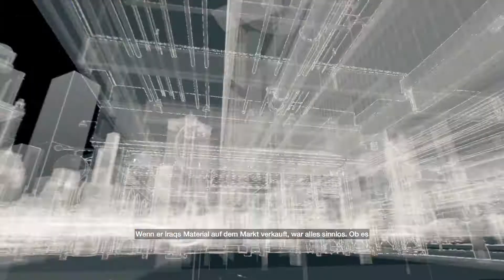Watch Dogs #32 - Ab in Club ● Let's Play Watch Dogs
Watch Dogs, Sonic X Game, Let's Play Watch Dogs, DedSec
Ab in Club

Es war ein Job, nur ein Job.
Wie schlimm uns dieser noch treffen wird konnten wir damals nicht ahnen. Die Menschen die uns am nächsten stehen werden angegriffen und unsere Nichte stirb. Es gibt nur noch eins für uns... den großen Unbekannten finden der dahinter steckt und Ihn zur Strecke bringen. Wir hacken uns durch die gesamten Stadt auf der Suche nach Ihm und es wird oft genug gefährlich... Wir nutzen also auch jede Menge Feuerkraft um unser Ziel zu erreichen um Vergeltung zu üben.